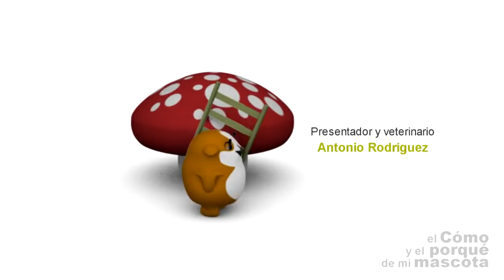COBAYAS, CUYOS - Las cobayas de pelo rizado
¿Sabíais que hay cobayas que tienen el pelo rizado? ¿Sabéis cuántas clases de cobayas existen? En este vídeo de EL CÓMO Y EL PORQUÉ DE MI MASCOTA os lo explicamos todo sobre las de pelo rizado. En otros capítulos hemos hablado de otras razas:
Si quereis continuar informados no dudéis en visitar nuestro blog Si quereis encontrar nuestros productos no dudeis en visitar nuestra web